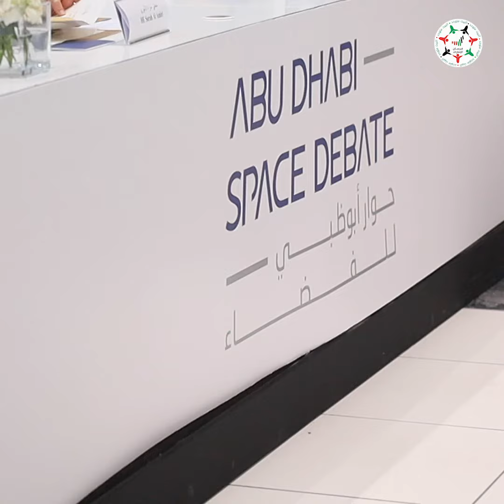سعادة عمران شرف يوضح أبرز محاور "حوار أبوظبي للفضاء"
سعادة عمران شرف، مساعد وزير الخارجية والتعاون الدولي لشؤون العلوم والتكنولوجيا المتقدمة يوضح أبرز محاور "حوار_أبوظبي_للفضاء" الحدث الفريد من نوعه لمناقشة القدرات الفضائية حول العالم لخدمة الإنسانية وتحديات القطاع

‎تابعوا فرسان_الإمارات عبر حساباتنا التالية